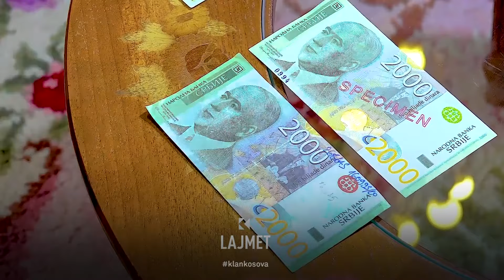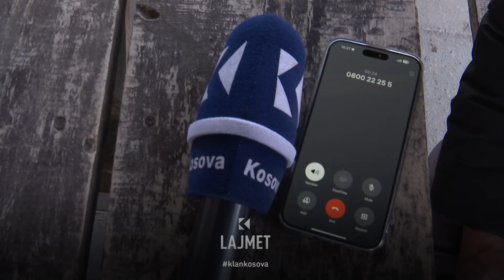BQK-ja qetëson serbët për dinar, me telefon - 09.02.2024 - Klan Kosova